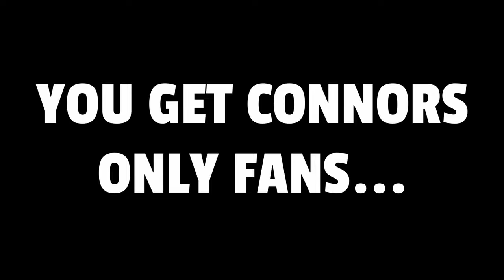DON'T EXILE ME!! PLEASE!!! (SPELLBREAK FUNNY MOMENTS)